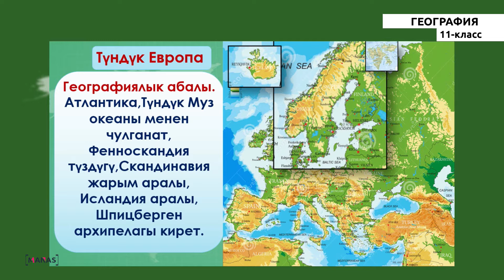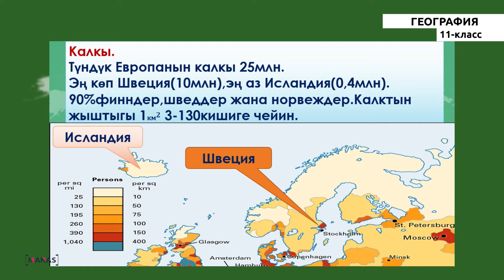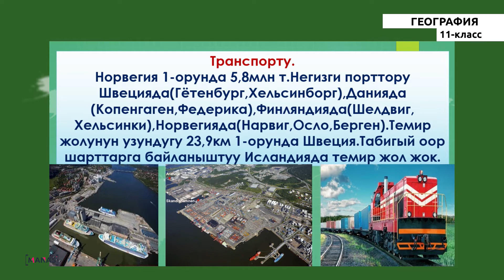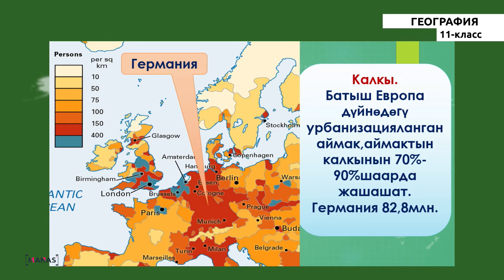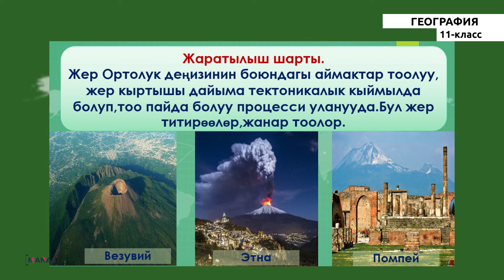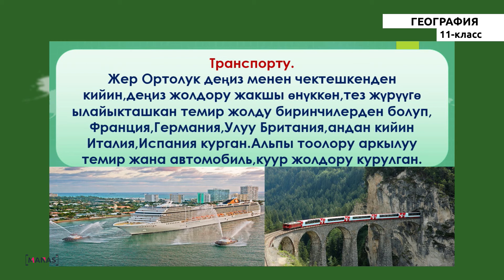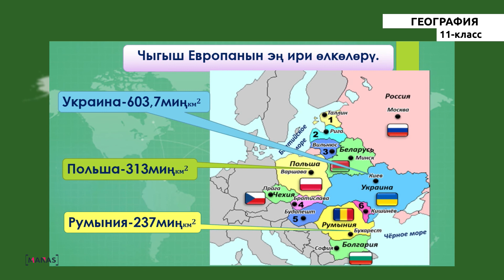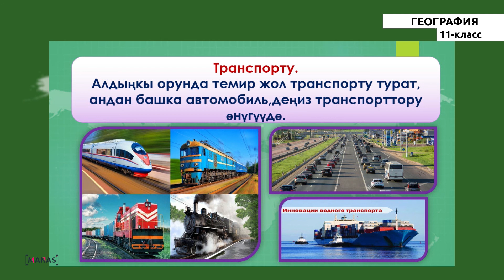11 класс - КГ - География - №3 - Европанын аймактары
11 класс - КГ - География - №3 сабак
Европанын аймактары